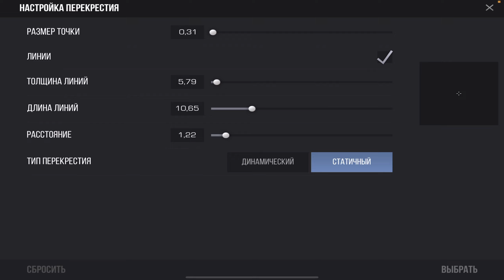МOИ НАСТРОЙКИ В STANDOFF2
👋 По любому интересующему вами вопросу можно обратиться ко мне в вк

У МЕНЯ НЕТУ ДРУГИХ АККАУНТОВ В СТАНДОФФЕ КРОМЕ ЭТОГО (49863168)
Я НЕ ПИШУ НИКОМУ В ИГРЕ С ПРОСЬБОЙ ПОМОЧЬ БЕЗ ДОКАЗАТЕЛЬСТВ.
ЕСЛИ ВАМ НАПИСАЛИ В ИГРЕ ПОД МОИМ НИКОМ И НЕ ПРЕДОСТАВИЛИ ПРУФЫ,
ТО МОЖЕТЕ БЕЗ КАКИХ-ЛИБО СОМНЕНИЙ КИДАТЬ В ЧС ЭТОГО ЧЕЛОВЕКА.

     Я НЕ ЗАНИМАЮСЬ ОБМЕНАМИ!

ЕСЛИ ВАС ОБМАНУЛ МОЙ ФЕЙК, ТО НЕ ПИШИТЕ МНЕ! БУДЬТЕ БДИТЕЛЬНЫ И НЕ ТУПИТЕ.